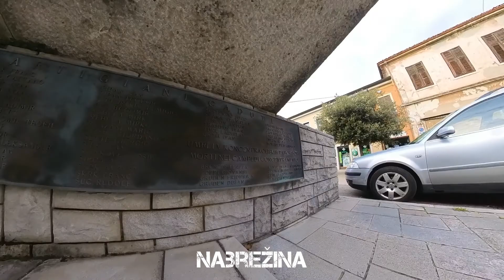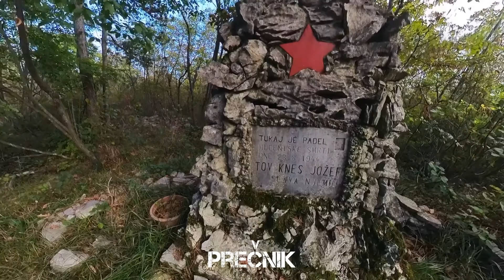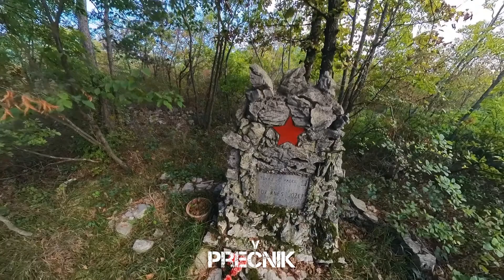3 monumenti - spomeniki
Tre monumenti sul carso triestino: Gabrovizza, Aurisina e Precenicco - Gabrovec, Nabrežina e Prečnik